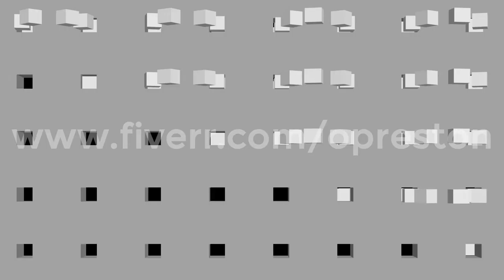3D Video Mapping. Vj Loop video Optical illusion. Amazing animation. Video for mapping. Super Pack.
Video Mapping Loops. SUPER PACK! Mapping VJ Loops.

Hello!